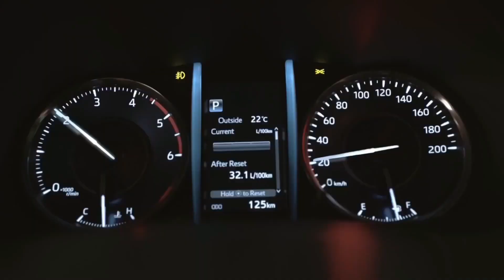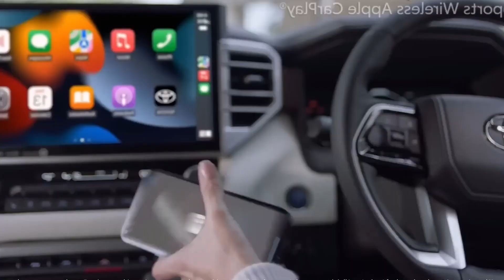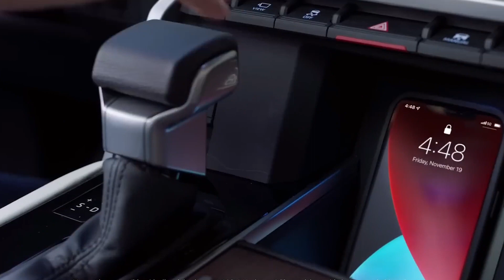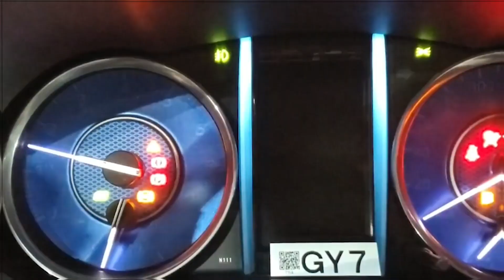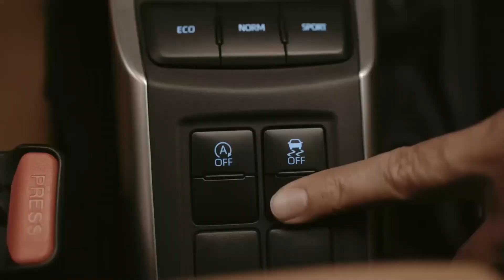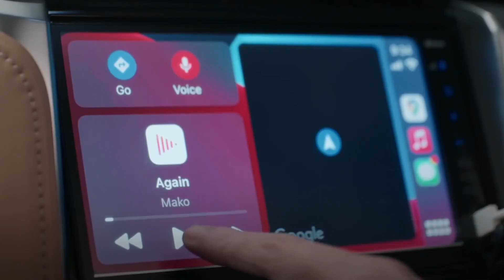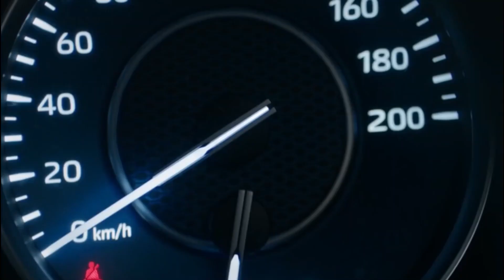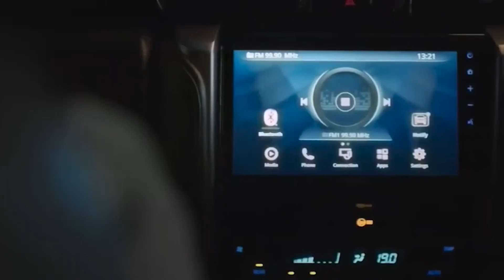The 2023 Fortuner IS A True SUV KING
Today, we shall delve into the realm of automobiles and discuss the latest sensation in the SUV market. The year 2023 marks the debut of the new Fortuner, a true king among SUVs. Its sophisticated design, powerful engine, and exceptional performance make it a top contender for the title of the best SUV in the market.
Today, we'll be taking a closer look at one of the most highly-anticipated SUVs of 2023 - the Toyota Fortuner. With a reputation for being a reliable and capable off-roader, the Fortuner has been a favorite among car enthusiasts for years. But what new features does the 2023 model bring to the table? Stick around as we dive into the details.